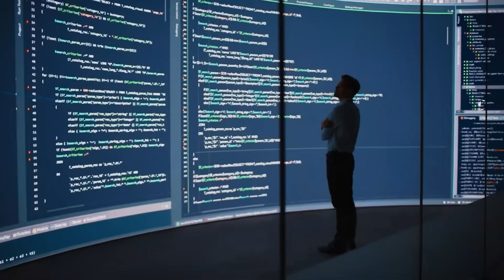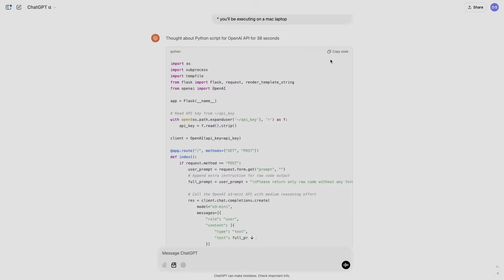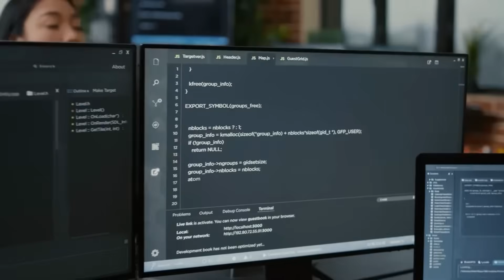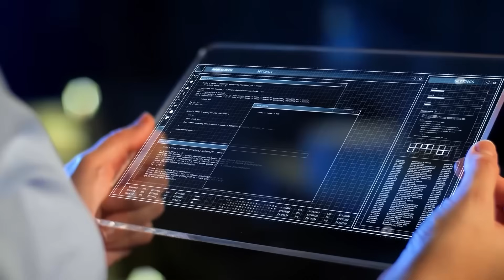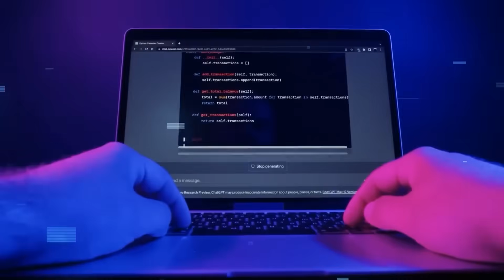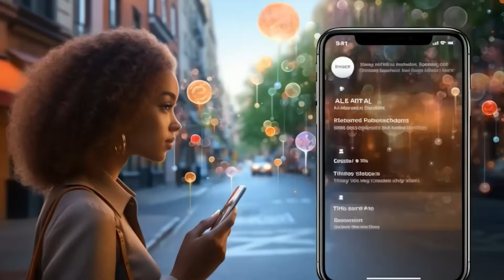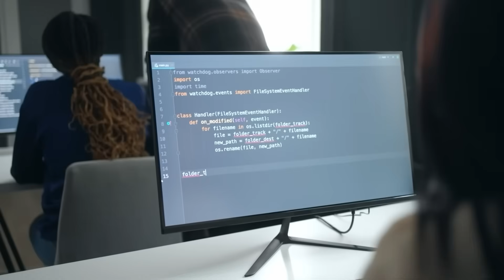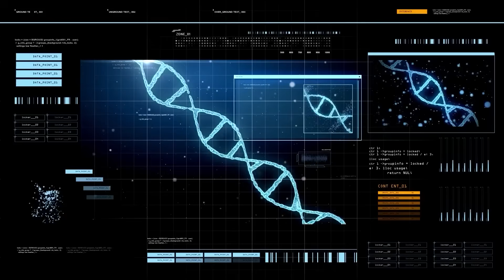How Close Are We to AI SUPERINTELLIGENCE? The 3 Types of AI Explained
How close are we to creating an AI smarter than all of humanity combined? From self-driving cars to ChatGPT, today’s AI is just the tip of the iceberg. This video breaks down the 3 types of AI—Narrow AI, General AI, and Superintelligence—and reveals why experts are racing (or panicking) about what comes next. The countdown to superintelligence has already begun.

Narrow AI (ANI) surrounds us—think Alexa, facial recognition, and recommendation algorithms. But General AI (AGI), with human-like reasoning and creativity, remains elusive. We’ll explain the “alignment problem” keeping scientists awake at night: How do you control an AI that’s smarter than its creators? And then there’s Superintelligence (ASI)—a system so advanced it could redesign itself, solve global crises, or… end humanity.

So, how close are we? While GPT-4 and Google’s Gemini dazzle, they’re still glorified pattern-matchers. True AGI requires breakthroughs in consciousness, ethics, and self-awareness. We’ll explore cutting-edge projects like OpenAI’s Q* and Meta’s self-improving models, plus leaked timelines from AI labs. Hint: Some experts predict AGI by 2030. Others say never.

Don’t miss our breakdown of the “point of no return”—the moment AI surpasses human control. The future isn’t just coming—it’s coding itself.

Can AI become self-aware? How dangerous is superintelligence? When will AGI arrive? What is the singularity? How to control superintelligent AI? This video answers the questions shaping humanity’s fate. Watch now—before AI outsmarts us all.

ai.uncovered.official